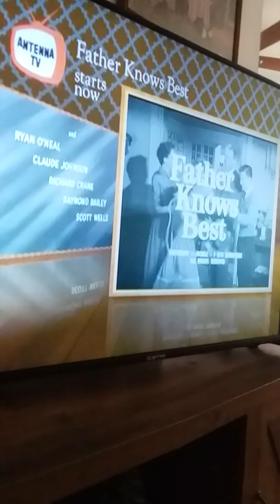Father knows best end credits vs theme song,s mix on Antenna t.v